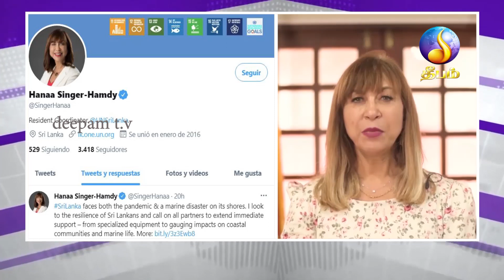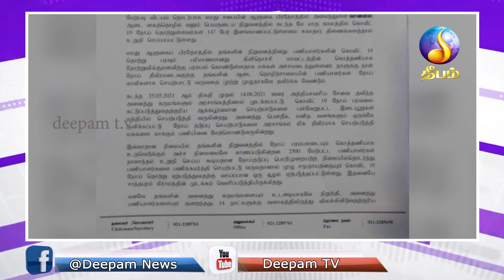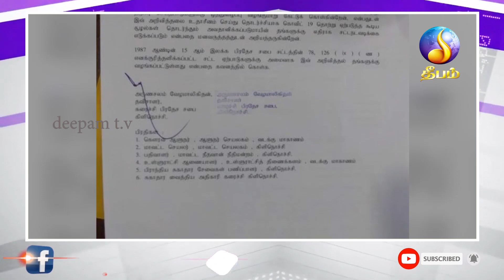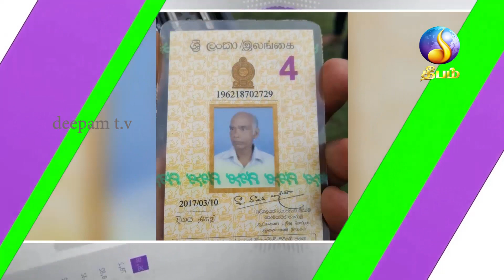lunch news | Deepamtv | 06.06.2021 | srilanka tamil news | jaffna news